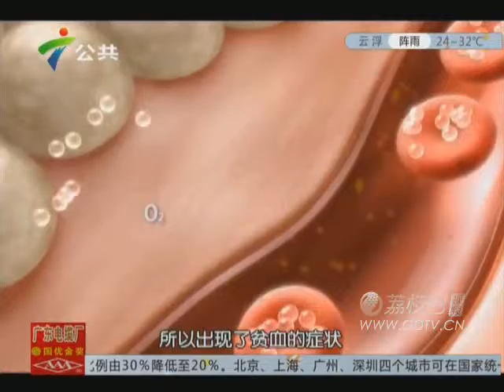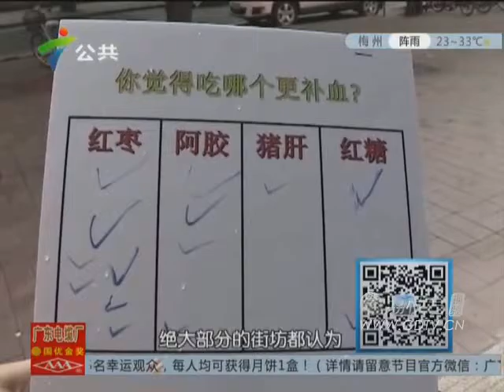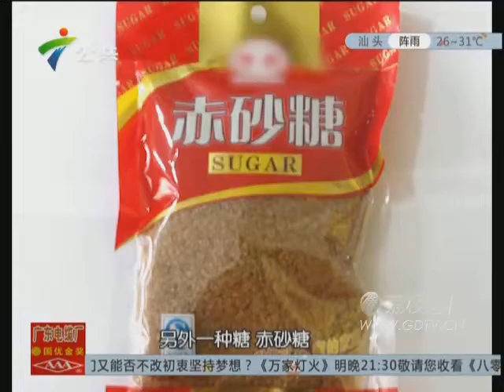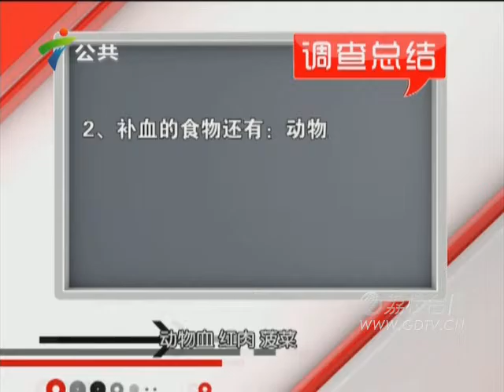20150901红枣真的是补血圣品吗